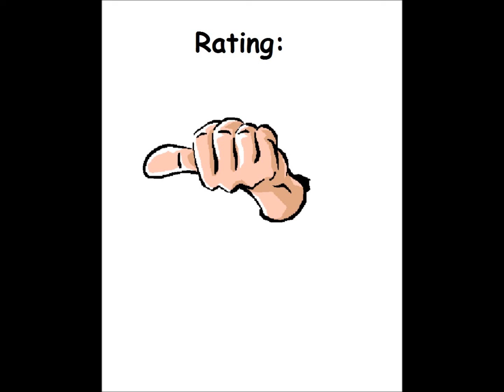EKG Teaching for the Atari 8-bit family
Game description:

EKG is an educational quiz game, based on EKG (short for "electrocardiography").

What I think:

Not bad, but ... no points? Not telling me how many questions I got right? :/